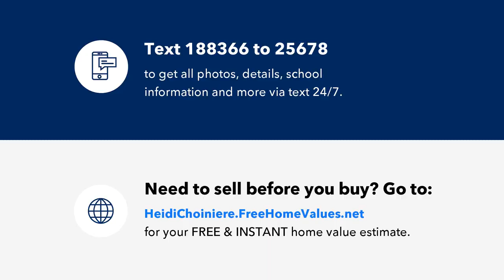3572 S CRANBERRY BOULEVARD, NORTH PORT, FL Presented by Heidi Choiniere.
Welcome to paradise in North Port, FL! This delightful home offers the perfect blend of comfort, luxury, and privacy. Prepare to be captivated by the exceptional features that await you. Step into your own private oasis as you enter the meticulously maintained property. The first thing that catches your eye when you walk in the door is the inviting heated pool, beckoning you to take a refreshing dip or simply bask in the warm Florida sunshine. Imagine lounging by the poolside, sipping your favorite beverage, and enjoying the tranquility of your very own backyard retreat. Privacy is paramount, and this property delivers! Surrounding the pool area is a thoughtfully designed privacy fenced yard, ensuring that you can fully relax and unwind without any disturbances. Let the worries of the world melt away as you revel in the seclusion and serenity this home provides. This remarkable home can be sold fully furnished, making it a great opportunity for those seeking convenience and ease. Every detail has been carefully considered, and each room has been tastefully adorned to create a cozy and inviting atmosphere. The thoughtfully selected furniture and decor perfectly complement the overall aesthetic, ensuring that you can seamlessly transition into your new home with minimal effort. As you explore further, you'll discover a spacious and versatile shed. This sizable structure offers ample storage space for all your tools, outdoor equipment, and any other treasures you may have. Whether you're a gardening enthusiast, a DIY guru, or simply in need of extra storage, this shed is a true asset. Situated in the desirable area of North Port, this residence offers a convenient location near shopping, dining, entertainment, and more. Experience the best that Florida living has to offer with nearby beaches, golf courses, and outdoor recreational activities just a short drive away. Don't miss out on the chance to own this extraordinary home with its heated pool, privacy fenced yard, spacious shed, and the added benefit of being sold furnished, if you desire. Schedule your private showing today and embark on a journey to a life filled with comfort, relaxation, and endless joy. Your dream home awaits! Please ask your agent for the list of Upgrades and Updates attached to the listing! Roof 2021, Impact windows 2020, A/C 2023, pool heater 2021, pool pump 2021, fence 2022 and more!